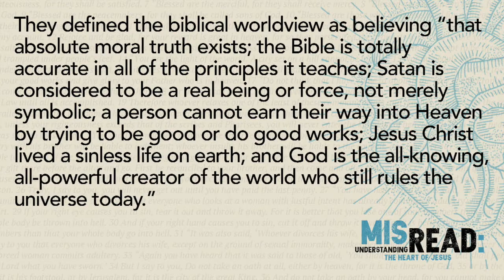Misread Part 2: Jesus Understands the Bible Better Thank you do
The Sermon on the Mount is a famous passage and some of Jesus’ most famous and important words in the gospels. Unfortunately, it’s a text that has been Misread time and time again by those in and outside the church. So, with God’s help, through this series we come to understand the heart of Jesus, which helps us see the health of our own hearts and how Jesus calls us to live.